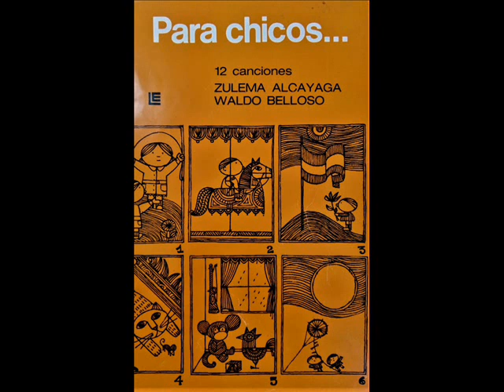Siete notas (cueca) (W. Belloso/Z. Alcayaga) Paz Martínez (2001)